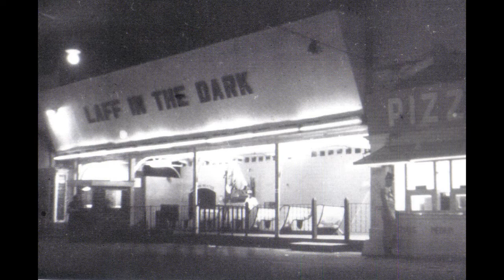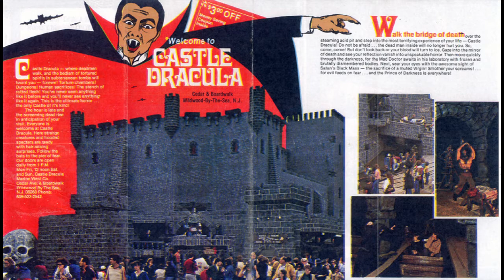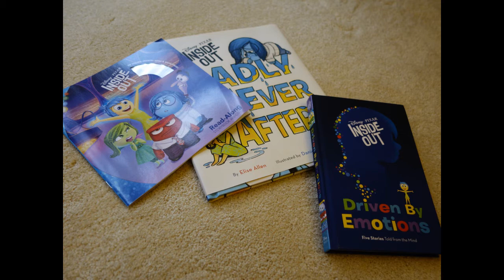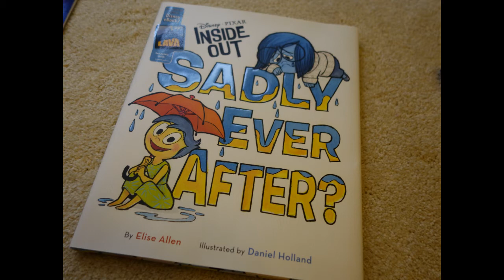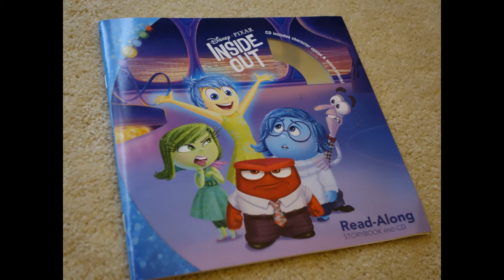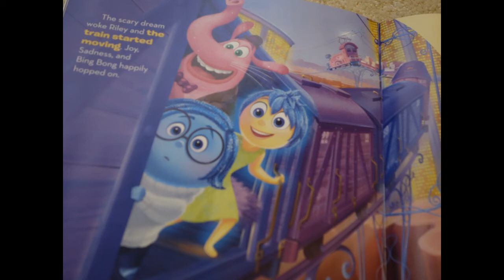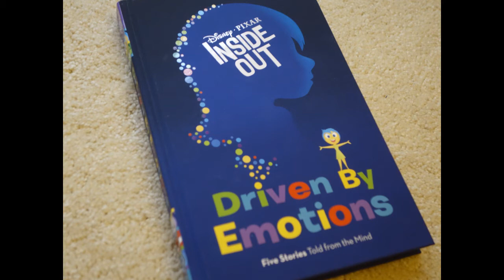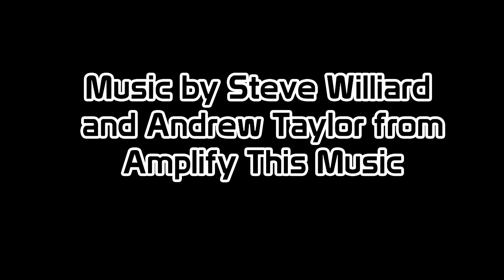Communicore Weekly - Dark Rides, Pixar Books, Polynesian Lobby, Harambe Bench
Welcome to this week's Communicore Weekly, where we talk about Dark Rides, Pixar Books, Polynesian Lobby, and a Harambe Bench!

DISNEY HISTORY! – Jeff and George take a look at the history of dark rides in this week's History segment!

BOOK OF THE WEEK! – George looks at some Inside Out books for his Book of the Week!

BATHROOM BREAK! – Jeff checks out the Polynesian Lobby for the Bathroom Break!

FIVE LEGGED GOAT! - And finally, a Harambe bench is this week's Five Legged Goat!